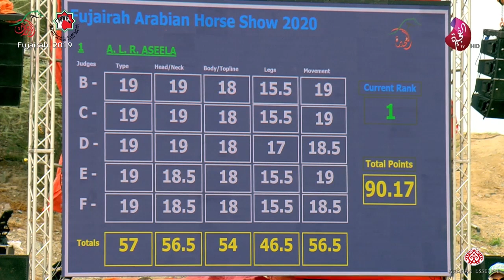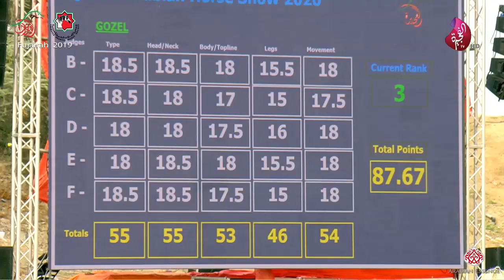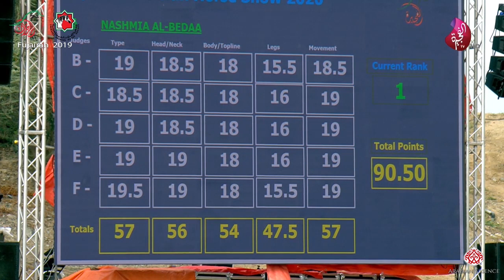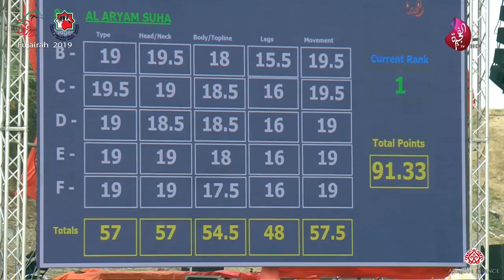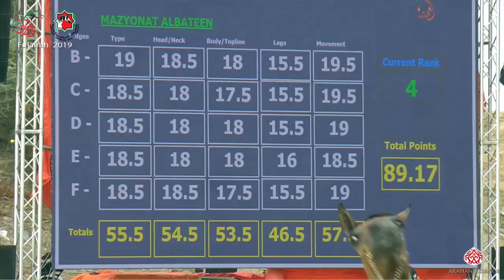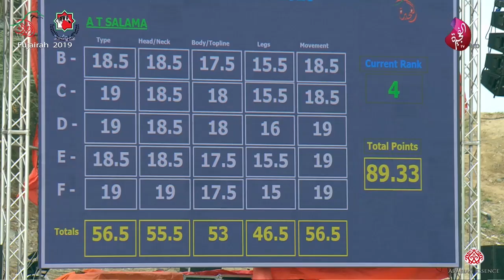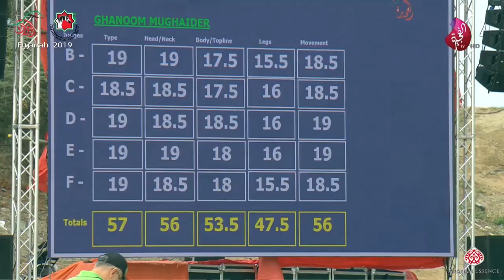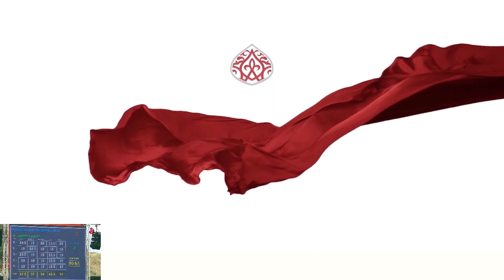Fujairah 2019 - Fillies (1 Year Section A) (Class 1A)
Fujairah Arabian Horse Show 2019